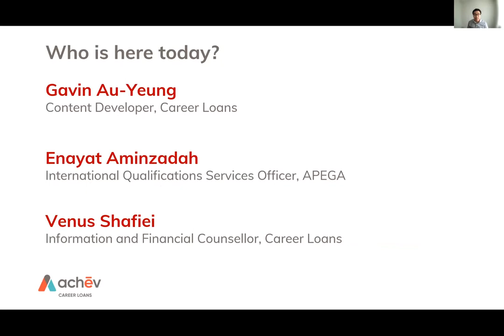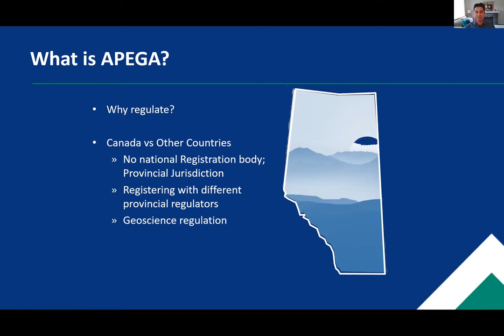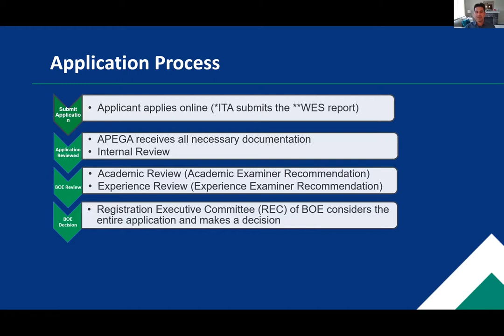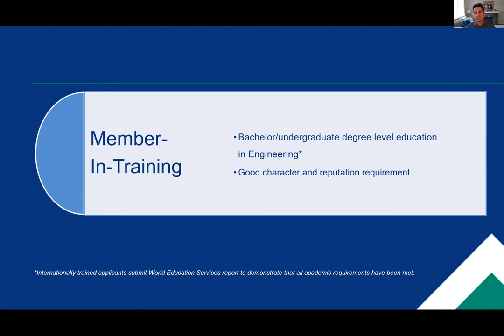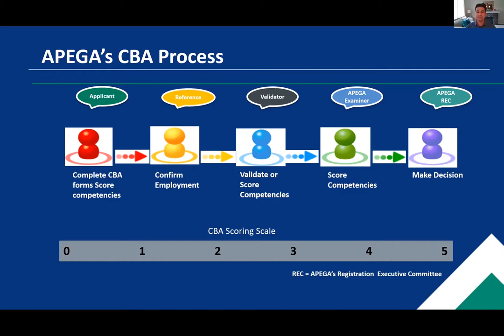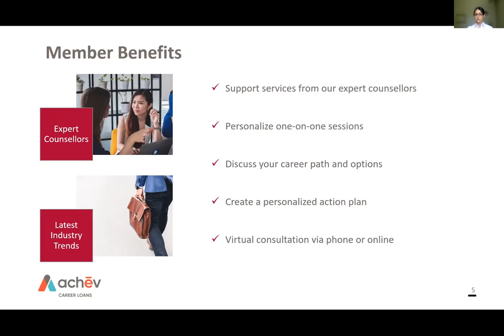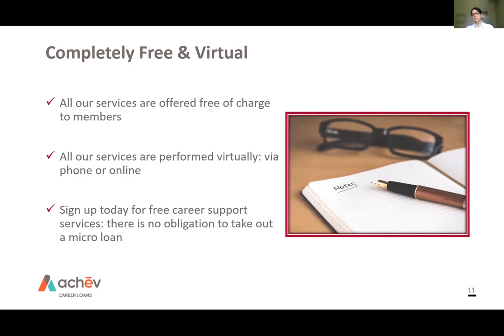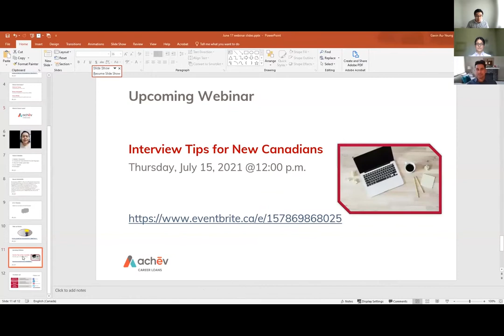Licensure for Internationally Trained Engineers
Learn about the Engineering and Geoscience Professions Act and how you can meet the licensure requirements of Alberta. Find out how APEGA and Career Loans can support your career goals.

About Career Loans

The Career Loans program helps Internationally Trained Individuals (ITI's) residing in Alberta and Saskatchewan return to their desired careers. Eligible members can receive free career and financial counselling from our expert counsellors who work exclusively with newcomers in Canada. If interested, eligible members can apply for a micro loan of up to $15,000 that can be used towards training, assessment, accreditation, exams, licensing and membership fees, and any required materials.

Launched in 2019, the Career Loans program is funded by Economic and Social Development Canada (ESDC), and coordinated by Achēv, with our Financial Partner, HSBC.